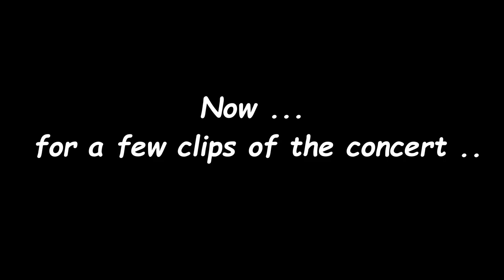Sheep On A Shoestring Part 115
In the lambing shed & Dunmore Silver Band Concert !